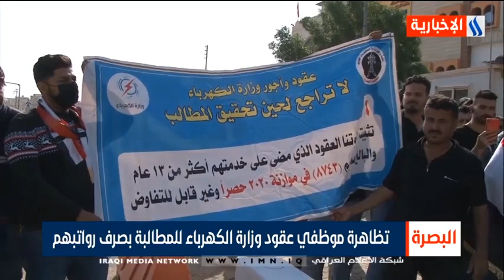البصرة - تظاهرة موظفي عقود وزارة الكهرباء للمطالبة بصرف رواتبهم